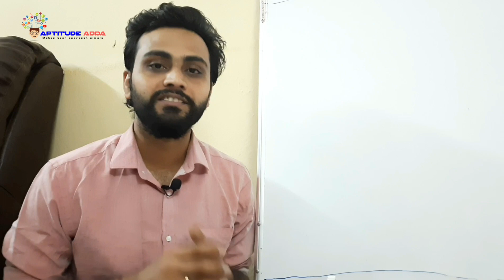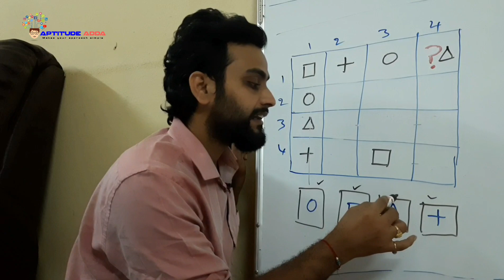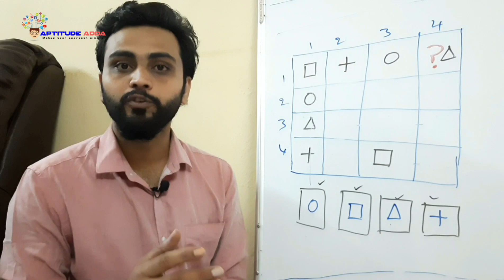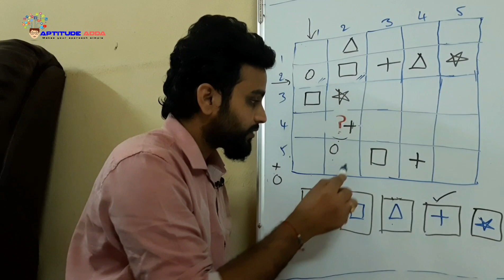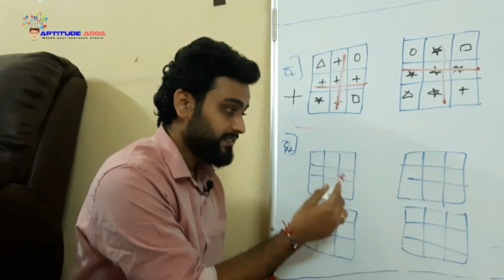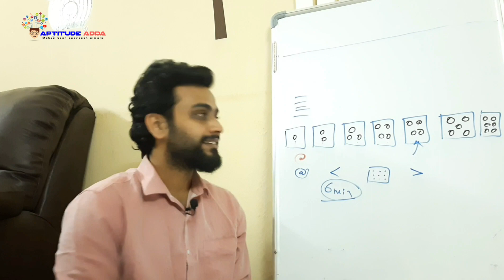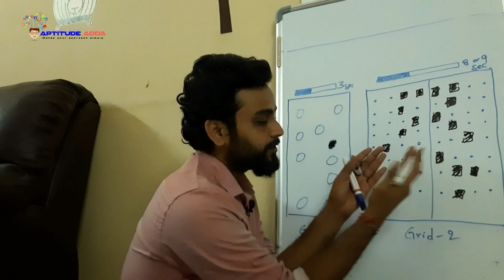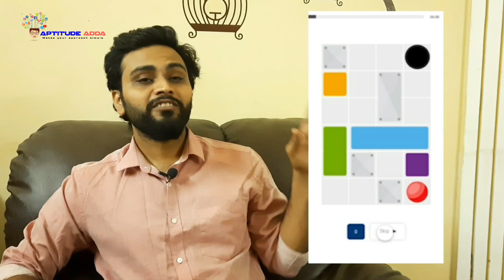CapGemini Latest Pattern 2021 By Aptitude Adda Sriram Gundpudi capgemini #2021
Guys Company specific training expert Aptitude Adda is is releasing this video on Capgemini New Pattern for 2021 passed outs to help you in clearing the written assessment test. I explained each and every step in detailed along with examples. In this video I covered Game based aptitude test model, sub sections with examples and i explained how to solve those problems. what is Behavioral Competency Profiling test and verbal ability test.

Register Yourself with Aptitude Adda to get more updates and support regarding Capgemini or any other company trainings with below link